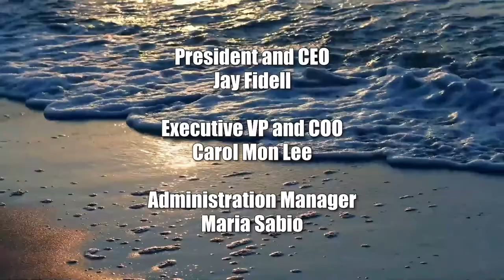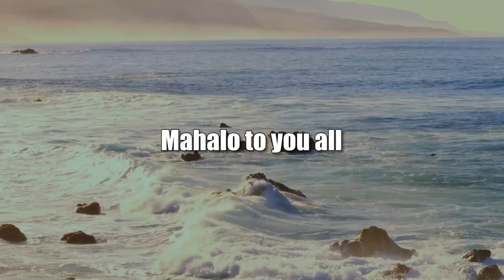Mpire Gaming (The Wide World of Esports)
Building an Esports Team.  The host for this show is Katharine Nohr.  The guests are Micah 'Hwntunda' Medeiros, Nathaniel 'ReeseWz' Davidson and Alex 'Astroboihero' Martin.

We discuss the new esports team Mpire Gaming, the players, titles, plans, origin, and dream for the future.